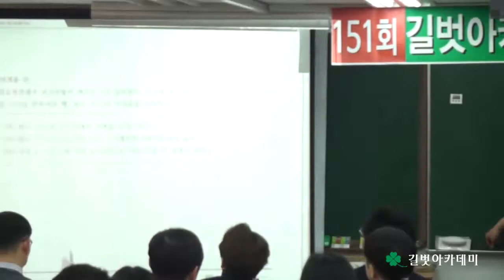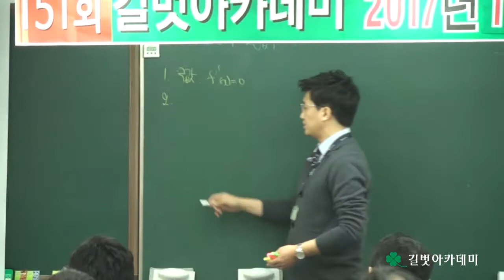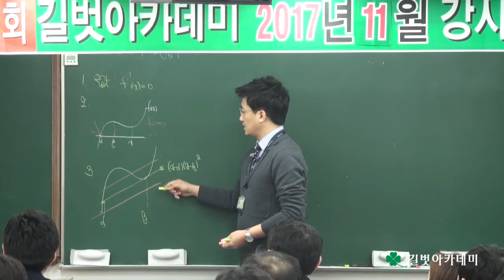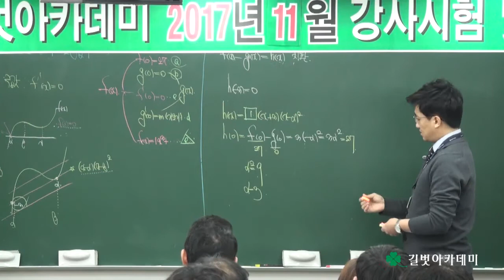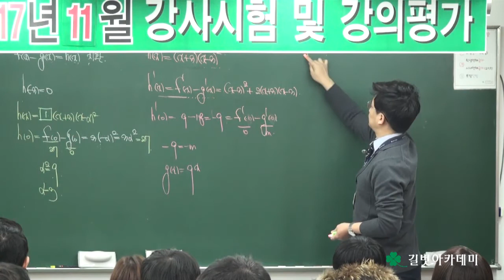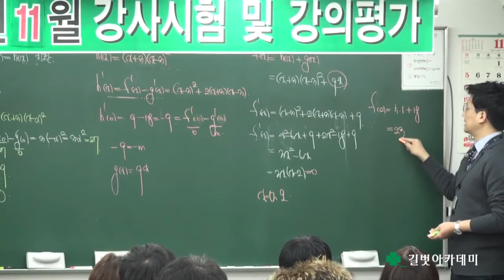목동고등수학학원 길벗아카데미 2017년 11월 강사시험 및 강의평가 수학과 양상준 선생님